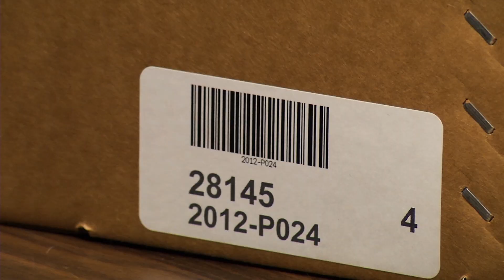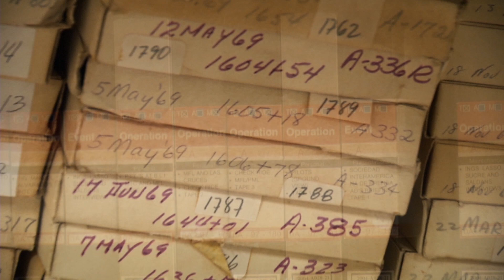Tu Canal al día: Preservando la historia del Canal de Panamá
La Unidad de Digitalización Información y Archivo es la encargada de preservar del patrimonio documental histórico de la Autoridad del Canal de Panamá para las futuras generaciones de panameños.